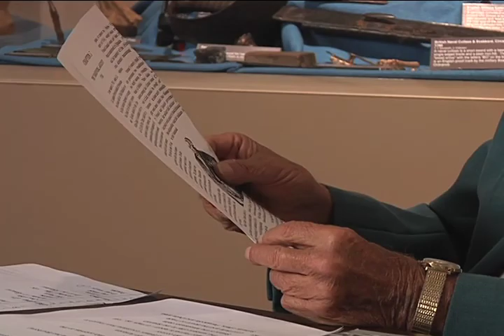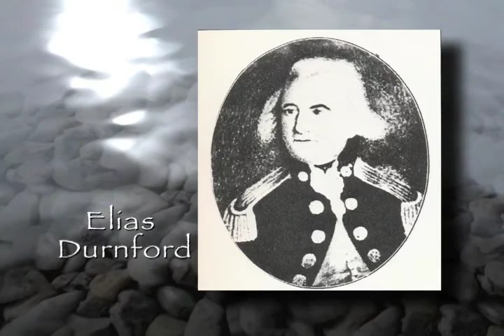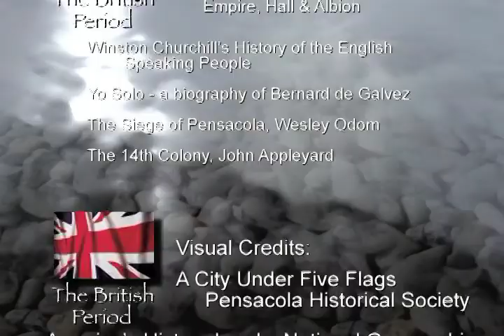John Appleyard Presents Pensacola History, Ch. 3, Ep. 1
16th-20th Century
Chapter 3: The British Period
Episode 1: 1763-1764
(15 minutes)